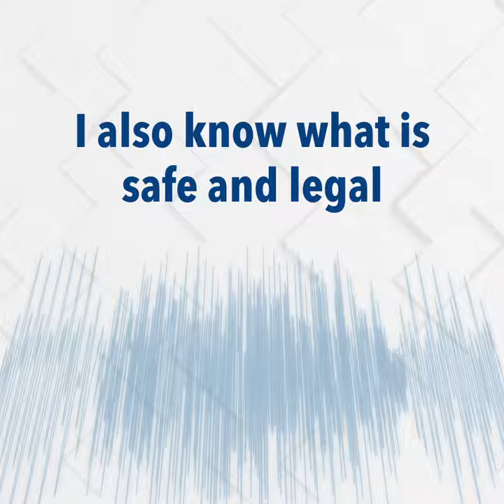Digitalisation in Engineering Part 2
Discover how digitalisation has been woven into the fabrics of business and society, and how Irish engineers have risen to the challenge.

In episode two we explore how technology continues to redefine sectors of the engineering world and how these strides in digitalisation are increasing speed, accuracy and efficiency in business.

We are joined by Michael O'Shaughnessy Digital Lead for Construction at PM Group, Ed Arnott Electrical Engineer at MMA Consulting and Darragh Ryan, a Design Manager at Horizon Offsite Ltd.